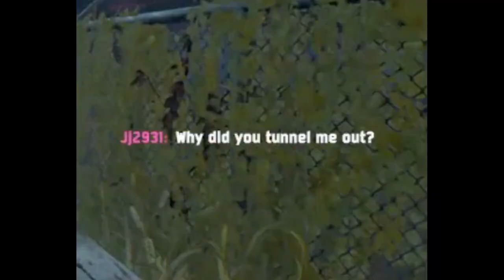Salty Survivor Questions My Gameplay /// Dead By Daylight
Watch as this Leon goes and Sabos a hook, then wonders why they get tunneled!

This match was recorded LIVE! To join in on moments like these as they happen, drop a follow at: